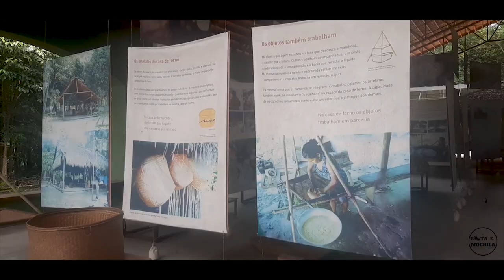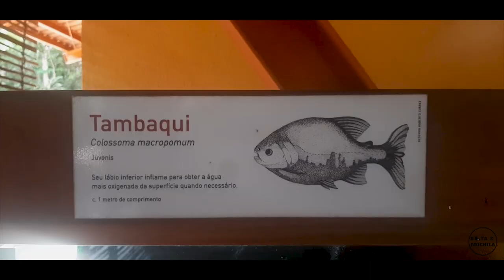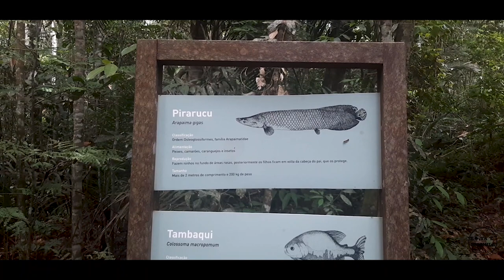VISITEI O TEATRO AMAZONAS E SUBI NA MAIOR TORRE DE OBSERVAÇÃO DO ESTADO - AMAZONAS ( PARTE 03/18 )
VISITEI O TEATRO AMAZONAS E SUBI NA MAIOR TORRE DE OBSERVAÇÃO DO ESTADO - AMAZONAS (PARTE 03/09)

O Teatro Amazonas além de possuir uma historia incrível, conta com um acervo de objetos do século de sua inauguração, e em cada coluna interna esta gravado o nome de artistas renomados daquela época, a visita e guiada, sendo possível conhecer um pouco mais da historia do teatro.
Já o MUSA - MUSEU DA AMAZONIA, é um verdadeiro museu vivo a céu aberto, além de sua principal atração a torre de observação, o local conta conta com a historia da produção de farinha, exemplares do pirarucu, o maior peixe de água doce do mundo, o serpentário, um lago com as vitórias-régias entre outras atrações turísticas.

    FILMAGEM